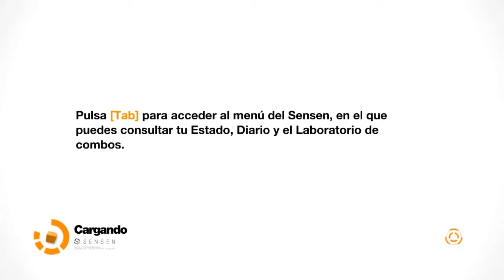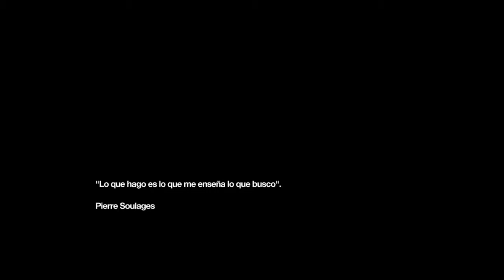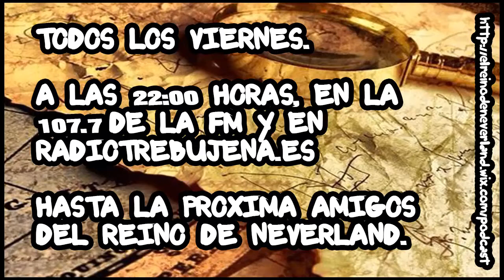Remember Me | #1 | Anuncio de teletienda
Información:
Remember Me 12 minutos de juego...